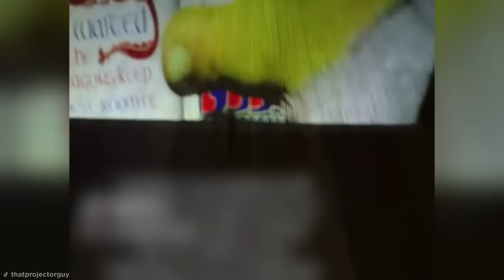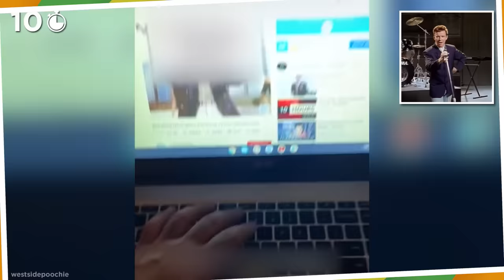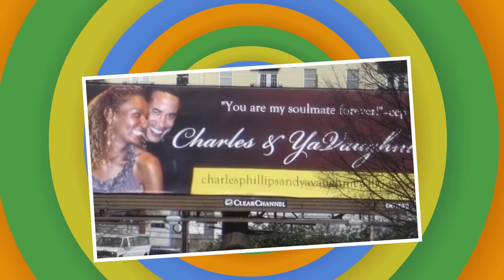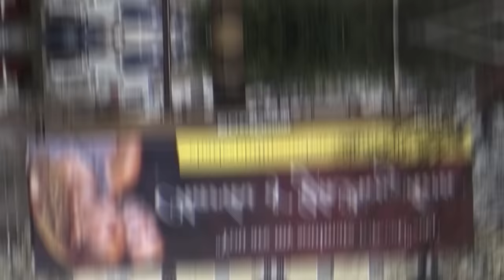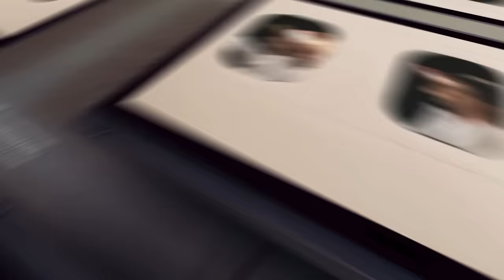Passive Aggressive Ways People Got Revenge – Part 6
Tune in for more passive aggressive ways people got revenge!

Legal Stuff.